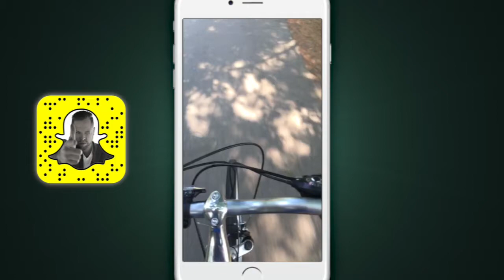HAIRY BACK PROBLEMS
The struggles of grooming a hairy back, among other day to day events in my life.